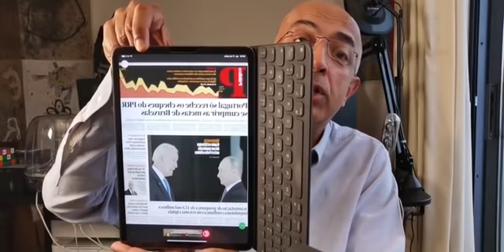A Cor do Dinheiro - comentário diário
Antes da ordem do dia: O que os portugueses acham da corrupção e… incoerências😂 Cristiano Ronaldo, as ações da Coca-Cola e um jornalismo que não se recomenda😱

1 - A lamentável prestação do primeiro-ministro na assinatura do Plano de Recuperação e Resiliência🤬😱

2 - “Can I go to the bank, now?”, perguntou Costa a Von der Leyen. Wtf?🤭🤔

3 - O 1º ministro passou a imagem de país “pedinte”, que está mais preocupado com a “massa” de Bruxelas👎🤮

4 - Lembra-se da crítica que fiz aqui ontem ao ministro das Finanças? António Costa confirmou que Portugal está mesmo precisado do dinheiro externo😨🤭

5 - Mário Centeno aconselhou ontem o governo a não mexer na lei laboral. O mercado de trabalho mostra porquê👍😬

6 - E fez alertas para as moratórias e as garantias do Estado🤬👎

7 - Centeno tem razão? Tem. Qual é o problema? As portas-giratórias🤮🙃

Nota: Este canal tem uma parceria com a Prozis. Se você fizer compras no site, no momento do “checkout” pode usar o cupão “camilo” e fica com um desconto de 10%. Além disso pode beneficiar das promoções semanais. Eesta semana (de 14/6/2021 até 20/6/2021), Na compra de Krepit

Oferta de 2x sachet instant whole oats powder (natural) + Manteiga de Amendoim 250 gr

Coloque o cupão CAMILO no checkout da sua encomenda no site da Prozis e obtenha mais informação sobre os artigos nos links acima.